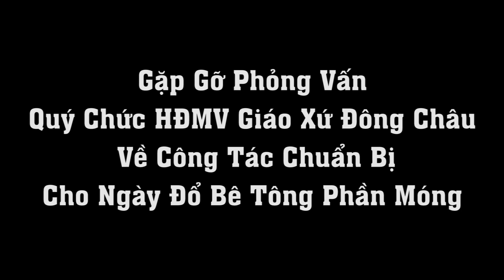Giáo xứ Đông Châu Đổ Bê Tông Phần Móng Công Trình Tân Thánh Đường Giáo Xứ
📍Kính mời quý vị cùng hiệp thông và đừng quên nhấn vào nút "Đăng ký" để có những video mới nhất từ Mục Vụ Truyền Thông Đông Hưng - Ephata
♥♥♥ Xin chân thành cảm ơn Quý vị ♥♥♥
Xin không đăng tải lại ở các kênh Youtube khác.